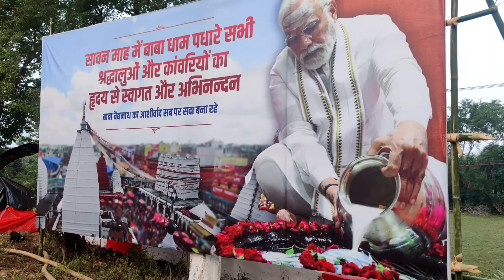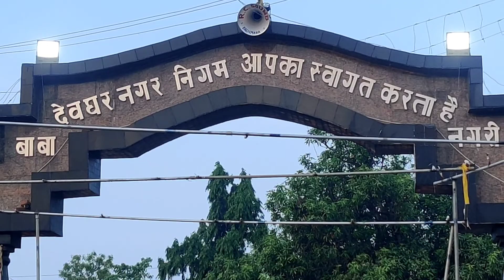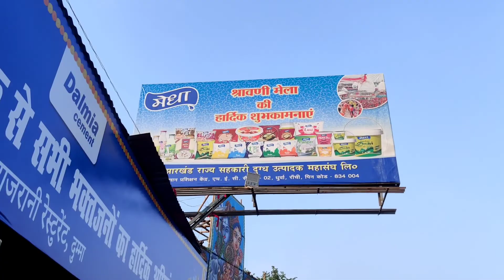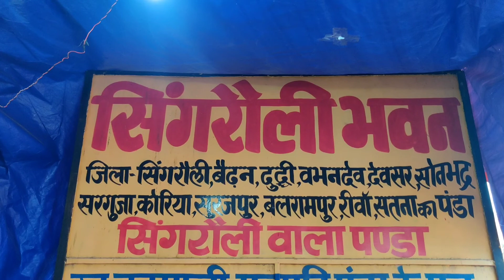Singrauli wale Panda Ji || Baba Dham 2022|| Vlog 20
बाबा बैजनाथ धाम कावड़ यात्रा || दोस्तों हम पहोच गए सिंगरौली वाले पंडा जी के पास || 13 ||2022||

hm pahoch gye singrauli wale panda ji k paas
bol bm ka nara hai baba ek sahara hai
singrauli wale panda ji baba dham